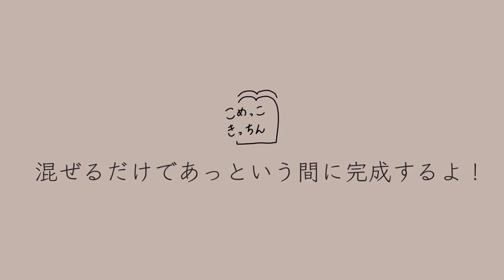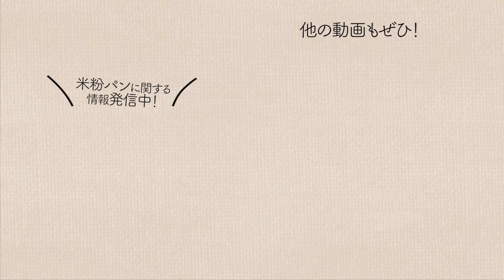【米粉の簡単レシピ】ふわもち食感！黒豆入り抹茶蒸しパン(乳・卵不使用)/フライパンでもできる！/プレーンレシピも有◎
蒸すまで10分！「小麦・卵・乳不使用」の米粉蒸しパンの作り方をご紹介します🥣
プレーンバージョンも下記に記載したのでスクロールしてご覧ください✨

■ ---おしらせ---■
✨📢その1
URLから友達登録して絶対ゲットしてください✨

▼ここでしかもらえない、必見3大特典！
🍞初心者でも0から米粉パンが作れるようになる
　「パーフェクトガイドブック」

🍞 動画受講が10%オフに
大人気の米粉ピザやナンなどのパンが、好きなときに作れる動画受講🍕

ご登録後1ヶ月間、米粉パンに関するお悩みなどをご相談いただけます☺️お答えできる範囲でお悩み解決できればと思います！(他の方のパンレシピに関することなどはお答えが難しいです🙇‍♀️)

レッスンのご案内なども優先的に配信します！
お楽しみに〜🥣✨

✨📢その2
単発レッスン&米粉パンコースの動画受講受付中！
▶︎単発レッスン
メロンパン・絶品ピザ・肉まんなど、バリエーションを増やしたい方におすすめ🍕

✨📢その3
米粉パンコース(オンラインレッスン)は夏頃開催予定🥣
①マスターコース②無農薬米粉パンコースの2種類があります！LINEから優先的にご案内予定です。

✨📢その4
パン講師の日常はInstagramにて発信中です！

🥣材料(セリアのシリコンカップ(8号)5個分)
▼抹茶生地
・米粉(※)：100g
　→米粉の選び方が重要です！下記参照ください。
・砂糖：25g〜(お好みで調整)
・抹茶パウダー：2g
・ベーキングパウダー：5g
・お好きなミルク類：110g
　→水の場合は95g〜でOK！ただ、少し膨らみが悪くなりやすい&もちっと感が増します...！
・油：5g
・黒豆：(お好みで)

※米粉について🌾
製菓用米粉ミズホチカラ、米の粉などがおすすめです！
パン用米粉ミズホチカラでも作れますが、少しもちっと感が増します！
米粉によってはずしっと重たい食感になってしまうので、
ふわっとしっとり感を出したい場合は上記どれかがおすすめです✨

▼プレーン生地
・米粉：100g
・油：5g

こちらの動画もチェックしてみてね✨

📝材料参考リンク
▼米粉
共立食品　米の粉

▼ベーキングパウダー(アルミフリーのものがおすすめ)

my profile-プロフィール-
▼レッスンの最新情報や日々のことを発信中！

定岡希咲(さだおかきさき)
大阪出身→2022年より岡山へ移住🍑
現在は夫と娘との3人暮らしです。

グルテンフリー専門
「パンコミュニティNaturam」主宰

立ち上げ当初は
小麦パンをお伝えしていましたが、
自分自身や家族の身体の不調などをきっかけに
食への関心が高まり米粉パン専門へ

現在は、オンラインセッションや動画販売をメインに、
米粉パンの魅力をお伝えしています

皆様と、皆様の大切な人へと
幸せの輪が広がりますように…♡

●動画&レシピ受講、体験セッションのご予約はこちら

※レシピの転載や商用で利用することはご遠慮願います。